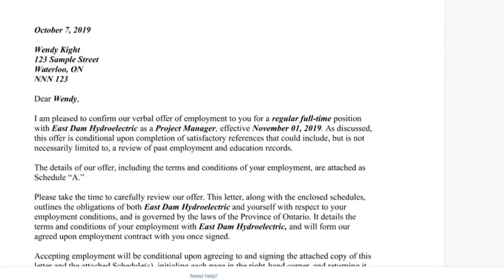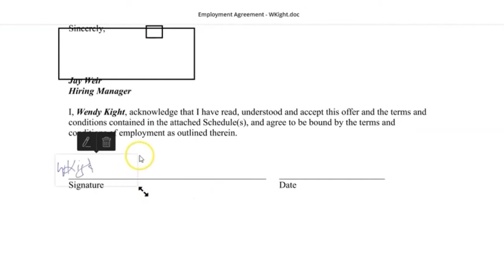Electronically Sign a Document | OpenText Core Signature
See how easy it is to sign a document with OpenText Core Signature!  OpenText Core Signature is a electronic signature solution that allows anyone to sign any document in a fast, compliant and hassle-free way.  For more information and to request a 14 day trial